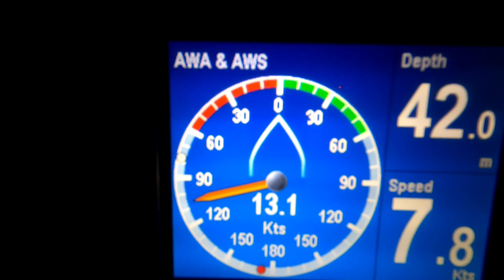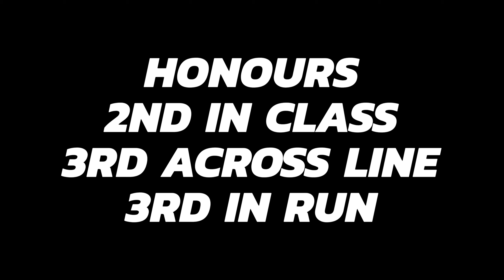Scottish Islands Peaks Race 2022